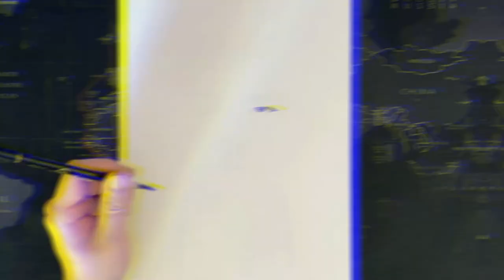The Hu drawing | theredpencilart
Charcoal and pencil portrait time-lapse drawing of 'The Hu' band.

Music used in this video:
"The Hu - Wolf totem"